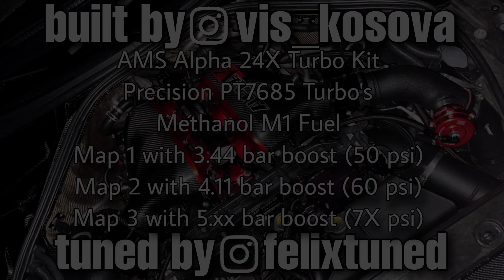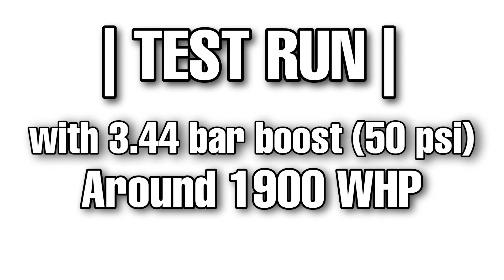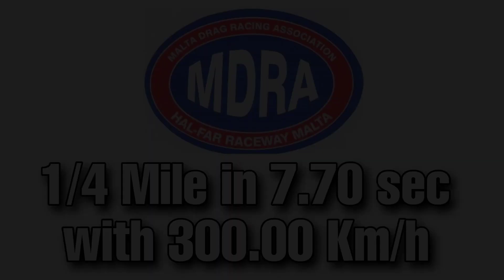VIS KOSOVA GT-R ALPHA 24X | INSANE DRAGY ACCELERATION FROM 0-186 mph & 0-300 Km/h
EUROPA 🇩🇪🇬🇧/ USA 🇺🇸